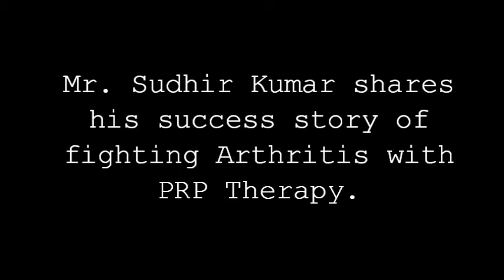PRP in Arthritis A Success Story 5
A true story of a Bijnor, UP, India based Arthritis patient Sudhir Kumar who got relief from her Joint Pain through Plasma Rich Platelet (PRP) Therapy. Dr. OP Garg, VSM, a New Delhi based Rheumatologist now makes PRP a reality in India.